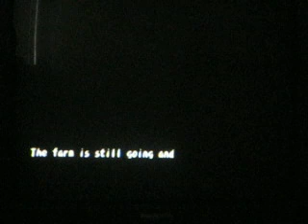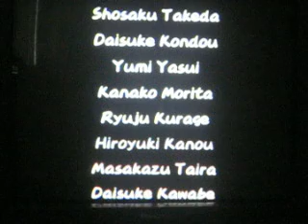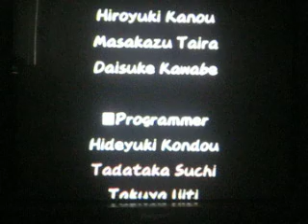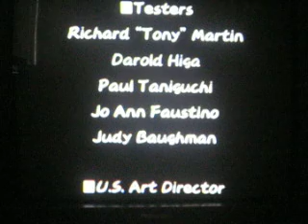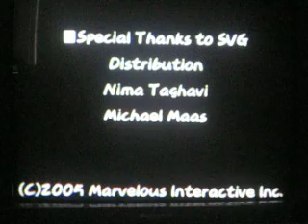Harvest Moon: AnWL End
I'm married to Marlin, and my son, Niel, decided to take over the farm and the animals. Yea!

I've been influencing everyday by showing him my ranching stuff. After I messed up on the treasure cutscene that influences scholar, I was really worried that he will become one. In Chapter 6, in the Assets, in the Likes, the Rancher bar kept going up in the first 2 seasons. :D I'm so happy. I had a wonderful life after all. ^^